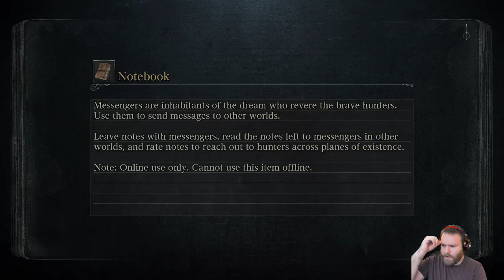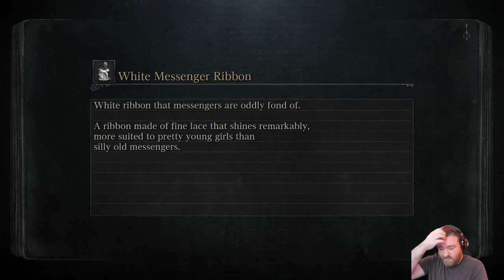Taylor Plays Bloodborne (Part 4)